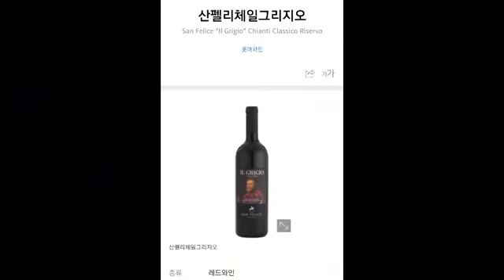[ENG SUB ]BTS ZOOM MEETING FULL VIDEO 2021 part - 2#btszoommetting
[ENG SUB ]BTS ZOOM MEETING FULL VIDEO 2021